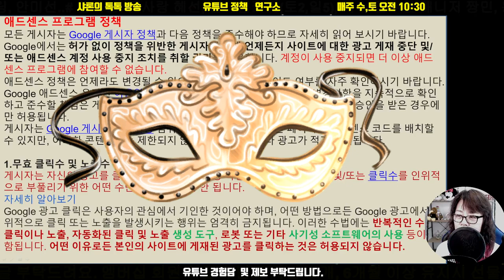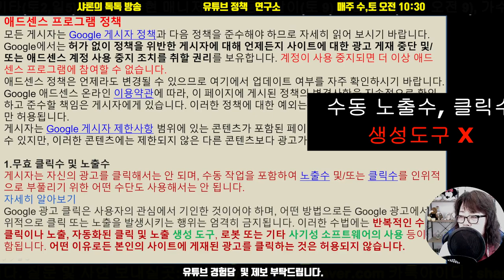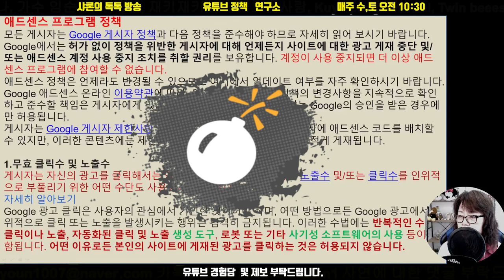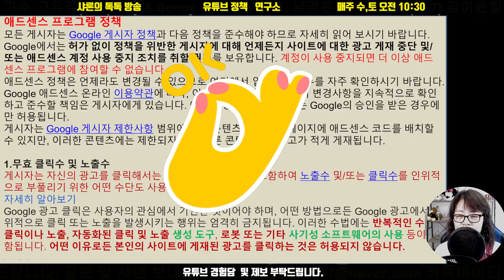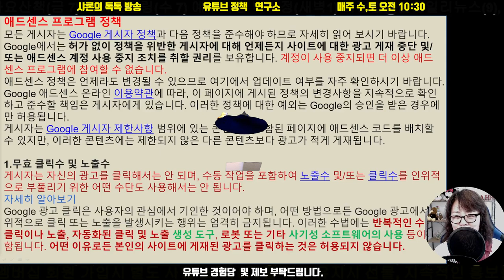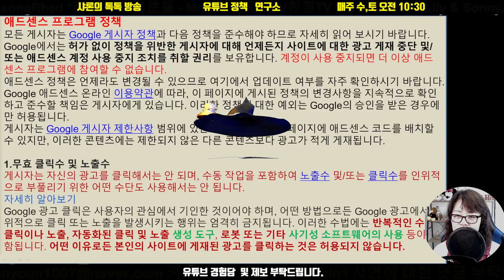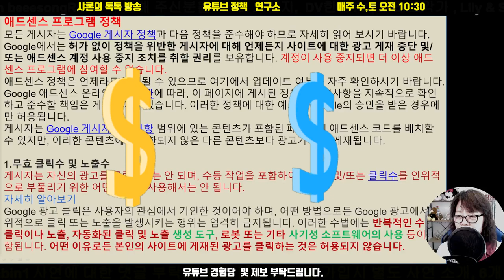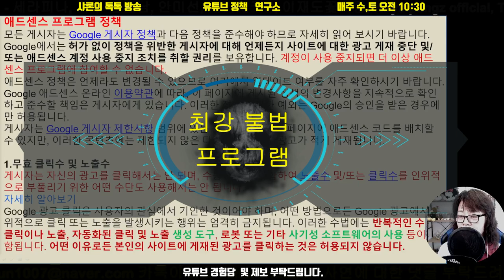유튜버 무효클릭 애드센스정지 불법프로그램 사용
# 유튜브 정책 연구소 라이브 방송을 편집한 내용입니다.

아는 것이 힘입니다. 유튜브의 정책 (약관) 을 모르고 유튜브를 더 이상 할 수 없는 때입니다. 구글이 계속 변화, 강화되고 있습니다.